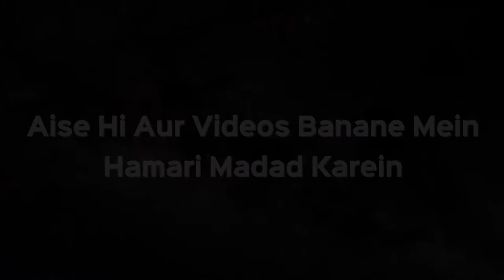Kya Janaze Ko Leke Jaane Se Pehle 2.5 Para Padhna Ya Sadqa Dena Chahiye? by Zaid Patel iPlus TV